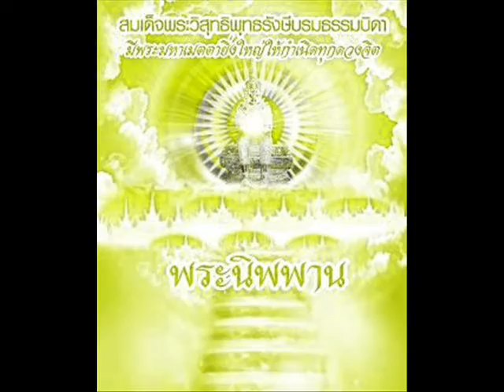Movieเมืองแก้วไฉไล